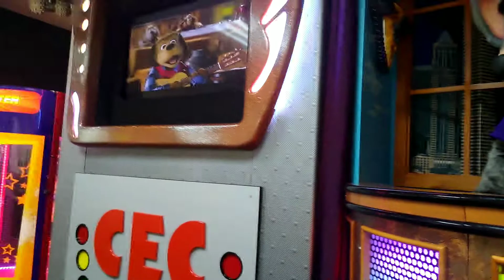Chuck E. Cheese January 2022 Segment 5 (Jasper's Country Classic)|| Merrillville, Indiana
Jaspeh's Country Classic (Yes, show 2 is soon! Just one more vid after this one)

Merrillville, Indiana opened back on January 2, 2000 as the first CEC location to open in the new Millennium (Alongside Louisville, Kentucky but they opened earlier because of time zones) with a Studio C Alpha and Phase 3/90's Remodel, they stayed the same up until Late 2011/Early 2012 when they under went Phase 4 Remodel and switched Chuck's outfit to the Avenger Hat, Shorts, and Pants. In 2014 the Hat, Blue-Screen, and Projector were removed, and in 2016 Chuck had his outfit Switch to the Rockstar Outfit. As of now the Apple TV and Bird are dead and they are having plans of Remodeling soon.

Originally Filmed 2/21/2022